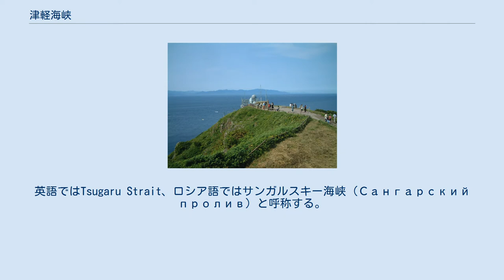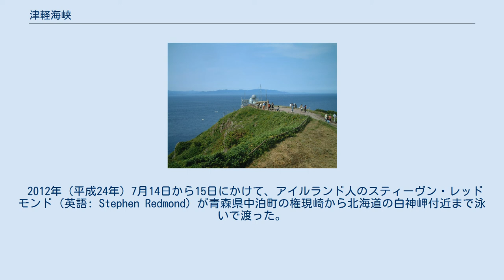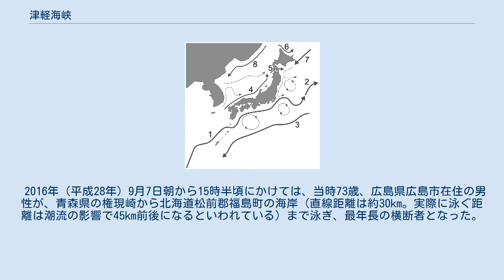津軽海峡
津軽海峡 津軽海峡（つがるかいきょう）は、北海道南端（道南）と本州北端（青森県）との間にあって、日本海と太平洋とを結ぶ海峡である。
 東西は約130km、最大水深は約450m。
本来は日本の領海に編入することができるが、中央部は公海（但し日本の排他的経済水域。また、下を通る青函トンネルは日本の領土）のまま残されており、外国船舶の通航に利用される（いわゆる）国際海峡である。
英語ではTsugaru Strait、ロシア語ではサンガルスキー海峡 (Сангарский пролив) と呼称する。
 日本列島近海の海流 1.黒潮 2.黒潮続流 3.黒潮再循環流 4.対馬暖流 5.津軽暖流 6.宗谷暖流 7.親潮 8.リマン寒流 動植物の分布境界線の一つであるブラキストン線が津軽海峡に設定されている。
最終氷期（約7万年～1万年前）の海面低下は最大で約130mであり、最大水深でも70mほどである宗谷海峡は完全に陸続きになった。
これに対し、最も浅い所でも140mの水深がある津軽海峡は、中央に大河のような水路部が残った。
両岸の生物相が異なる結果となった。
 約3万3千年前から2万8千年前の最も寒冷だった時期には、ヘラジカなどの大型哺乳類が本州に入った。
当時、冬の津軽海峡は凍結したらしい。
それらの種は温暖になってから本州からも北海道からも姿を消した。
 津軽海峡中央部の海底には峡谷のような地形が東西に伸びているが、これはこの時期に水路部を流れた潮流が海底を削ったためと考えられている。
 また海峡の日本海側は暖流である対馬海流の分岐点であり、津軽海峡内には西から東へ流れる津軽暖流が存在する。
この津軽暖流は海峡の太平洋側にて親潮と合流する。
 竜飛崎。
海の向こうに北海道がはっきり見える 最も幅が狭いのは海峡東側、亀田半島の汐首岬と下北半島の大間崎の間で、約18.7kmある。
これに対し西側の松前半島白神岬と津軽半島竜飛崎間は19.5kmとやや長いが、水深が約140mと浅くなっていることもあり、鉄道専用の青函隧道が1988年（昭和63年）3月13日に開通。
当初は海峡線専用のトンネルであったが、2016年（平成28年）3月26日からはこの日開業した北海道新幹線も通っている。
1988年（昭和63年）までは鉄道連絡船「青函連絡船」が運航された。
 道路トンネルや道路橋はないが、書類上は国道279号、国道280号、国道338号が海峡を横断している。
古くから津軽海峡大橋構想が議論されているが、技術的にも資金的にも課題が多い。
海底道路トンネルに関しては青函第二トンネル構想がある。
 函館港と青森港の間（青函航路）、及び函館港と大間港の間（大間函館航路）に航路が開設されており、旅客船・貨客船・貨物船・フェリーなどが運航されてきた。
 2010年（平成22年）現在、函館港と青森港の間に津軽海峡フェリーと栗林商船グループの共栄運輸と日本通運グループの北日本海運が共同運航する青函フェリーの3社2ブランドが1日あたりフェリーを17～18往復、函館港と大間港の間に津軽海峡フェリーが1日あたり2～3往復運行している。
 かつては外ヶ浜町と福島町を結ぶ三福航路（「三」は旧三厩村（現・外ヶ浜町）、「福」は福島町）もあったが、1998年（平成10年）以来休航が続いている。
また青森市と室蘭市を結ぶ青蘭航路も存在した。
 軍事上の要衝でありチョークポイントのひとつに数えられる。
太平洋戦争終戦まで海峡の海上閉鎖を目的とした大日本帝国陸軍津軽要塞があり、各砲台への軍事物資や兵員輸送目的の鉄道建設が行われている（北海道側の戸井線、青森県側の大間線）。
要塞地帯指定に基づいた軍事機密保持で地域住民生活への制限がかけられた。
太平洋戦争中には米軍が空母艦載機を使った空襲を行っている（北海道空襲）。
 領海法に基づく領海の幅が通常の12海里（約22.2km）から3海里（5.556km）にとどめられた特定海域の一つであり、公海部分は核兵器を搭載した外国の軍艦を含め自由に通過することができる。
これについて、日本政府は「重要海峡での自由通航促進のため」と説明しているが、複数の元外務事務次官が、非核三原則の「持ち込ませず」の原則を堅持しつつ、核兵器を積んだアメリカ軍の軍艦を通すためだったと証言している。
 同海峡の防衛は海上自衛隊・大湊地方隊が中心であるが、航空自衛隊とアメリカ空軍の三沢基地が後ろに控えている。
 沿岸警備は同海峡の中心線を境界に北海道側が海上保安庁...